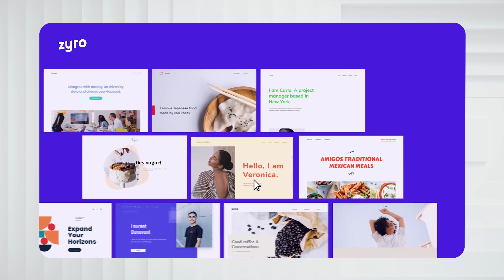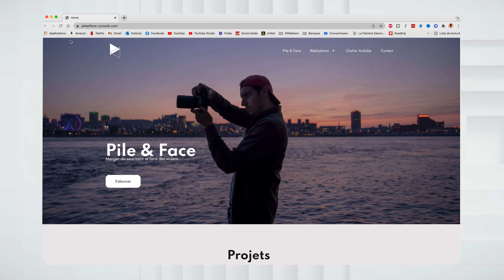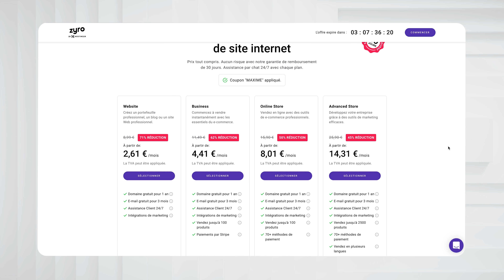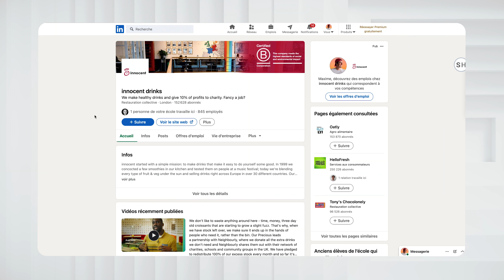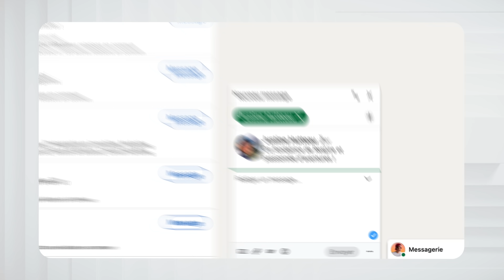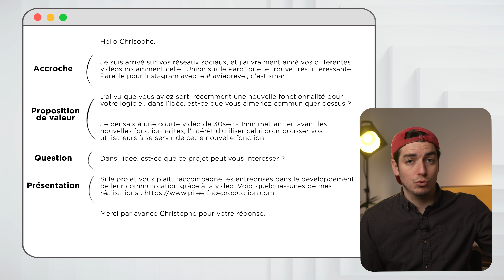5 étapes pour trouver ses premiers clients (vidéo/photo)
🎧 Site où je prends mes musiques et mon sound design (2 mois gratuits avec ce lien)

Sommaire :
0:00 - Intro
0:57 - Quand et comment se lancer
2:41 - Étape #1 - Le matériel
4:23 - Étape #2  - Portfolio
7:49 - Sponsor
9:32 - Étape #3 - Cibler ses clients
11:10 - Étape #4 - Contacter intelligemment
14:45 - Étape #5 - Relation